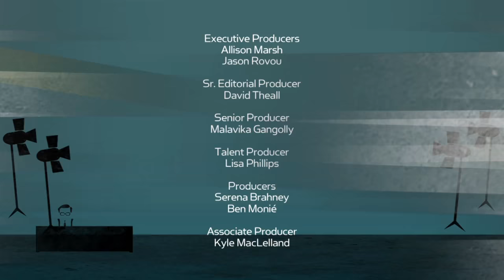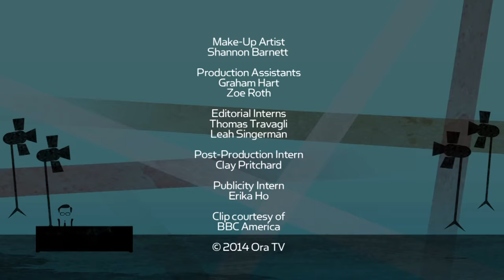Dominic Monaghan on 'Wild Things', 'The Hundred Code' and next Star Wars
Dominic Monaghan sits down with Larry to talk about the 2nd season of his BBC America show 'Wild Things with Dominic Monaghan', about his upcoming TV series 'The Hundred Code', and whether he will be in Star Wars: Episode 7.